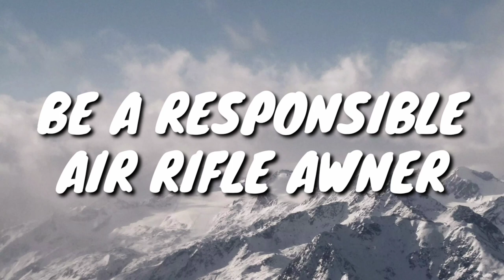v#4 HomeMade airgun co2 Hammer Type ( UnBoxing ) @ Joel Gonzales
# ANTIPOLO TIKSAY HUNTERS GROUP

sa mga nagtatanong po kung san ko pinagawa..pm nio lang po si master joel gonzales.ng cainta rizal. nasa video ko na po ng fb profile nya.pa check nlang po s video.
at sana po.pahingi ng kaunting soporta. panuorin po nio muna ang video bago kayo mag subscribe.pls pasoporta po.pa like share comment ang subscribe na din.pa click n din ng notification bell.para updated kayo sa mga iuupload kung video.
abangan nio po ng part2 na pinagawa ko sa knya.nagpagawa po uli ako..

maker: Joel Gonzales

sorry late ng mga reply ko po s into.bc lang po.kung may katanungan po kayo.pm nio lng po ako or sa nessage po kayo s fb page ko
Fishing Ni DREW
thanks and godbless.
fish on